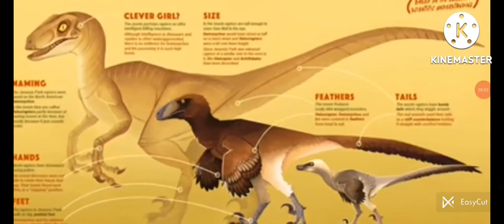velociraptor Vs dilophosaurus explained in hindi